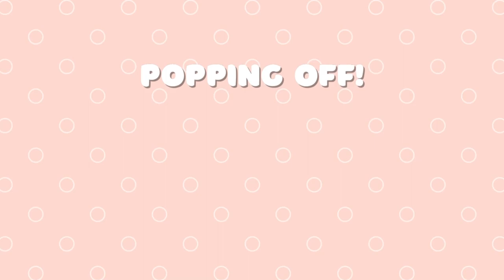The Guards of Oakheart (Tales of Oakheart) Part 6 (VOD)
Fizzie wakes up to find a new structure atop the village hill. Oliver got jealous of Rokas new found attention and conjured himself a watch tower. Axel and Fizzie have an argument and Axel threatens to throw her out of the village.